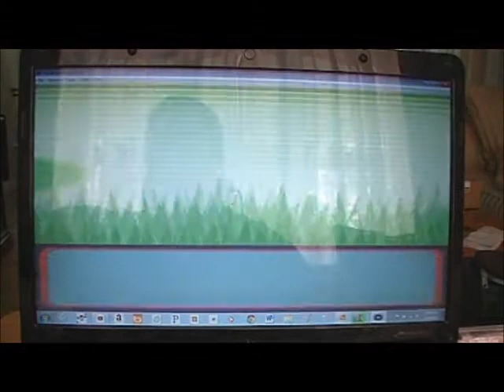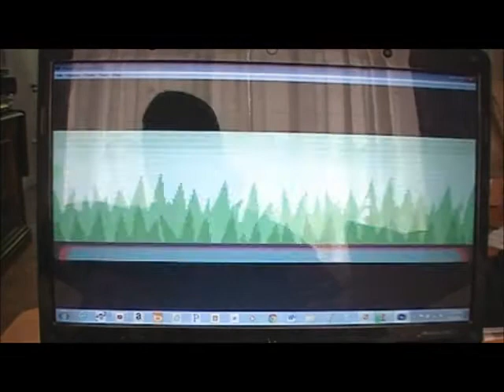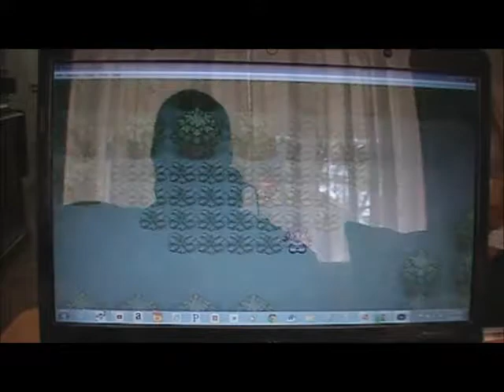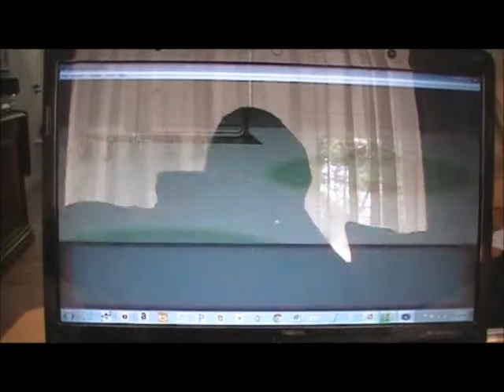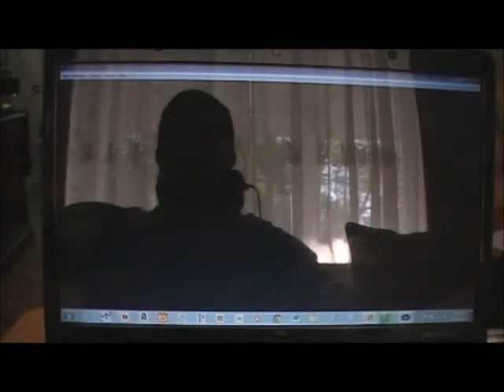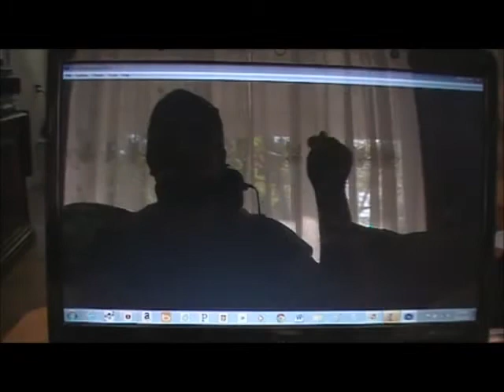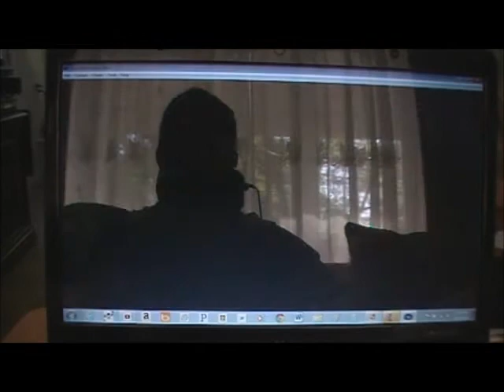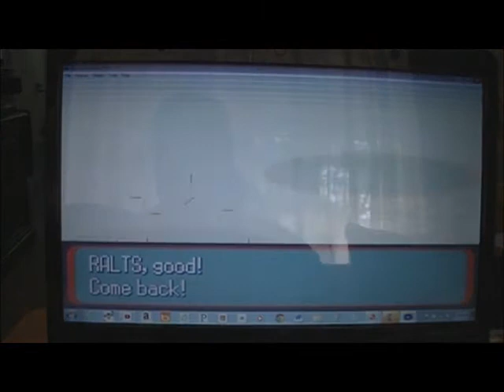Let's Play Pokemon Sapphire Version Episode 2: Frustration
Enjoy my fake annoyed screaming while looking for a Female Ralts for 20 minutes and sorry about the random cuts and the fact that my camcorder deleted parts of the video. Hope that does not happen again and it was frustrating. Uploading this was even a pain but enjoy guys and in the next episode I will head for the 1st gym and get me a Gym Badge!